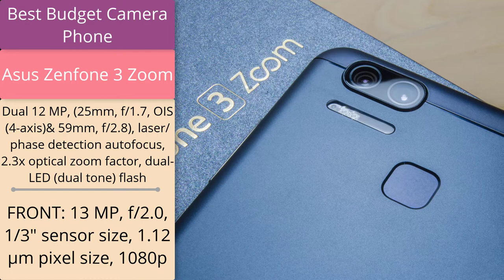Best Camera Smartphones | July 2017 | TechTastic